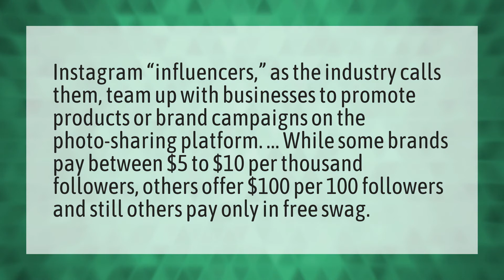Can IG pay you?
Billing Zip Netflix • Can IG pay you?